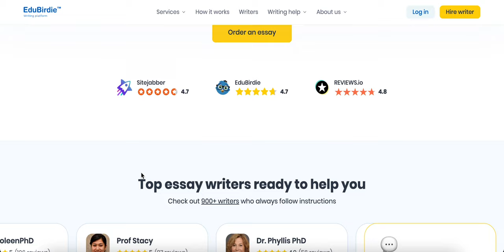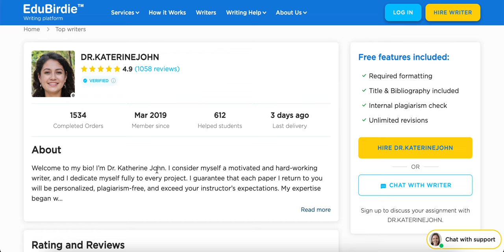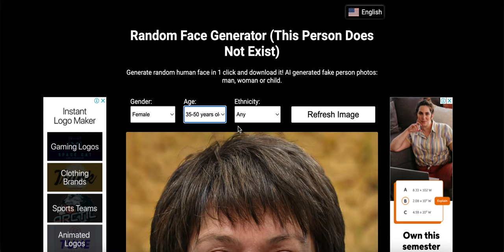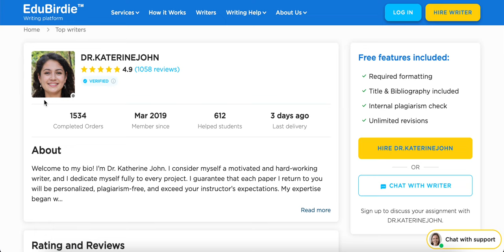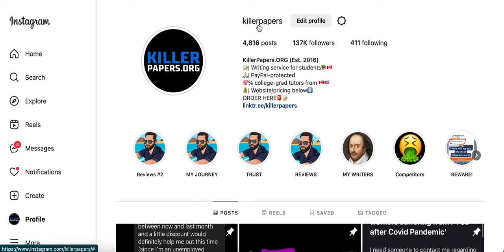EduBirdie Review: What you NEED to know!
Hey guys, KP here. Be sure to check out my Instagram and DM me if you're interested in learning more about what I do!